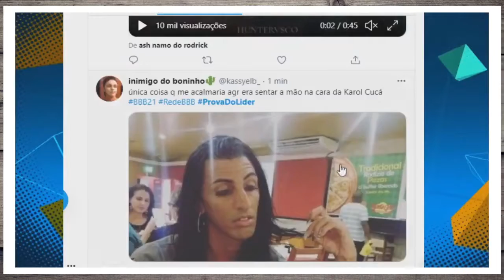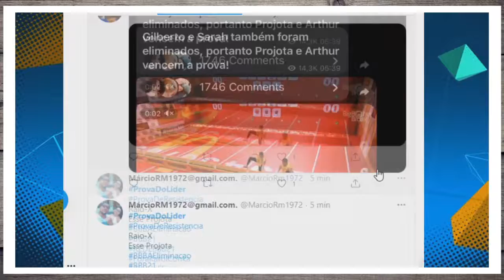BBB 21: VEJA QUEM GANHOU A PROVA DO LIDER McDonald's 04/02/2021 resumo completo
big brother brasil AO VIVO
big brother brasil  2021 ASSISTA AO VIVO
BBB COMO ASSISTIR
big brother brasil COMO ASSISTIR AO VIVO
assista bbb 2021 ao vivo
karol conká
projota
fiuk
carla diaz
viih tube
caio
juliette
lucas
sarah
globo ao vivo
globo ao vivo hoje
assista globo bbb21
globo bbb21
globo big brother brasil 2021